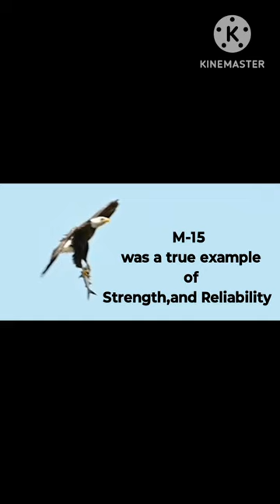SWFL Eagles/Tribute to Harriet's Last Legacy/E21 & E22/M15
Thank you to SWFEC,Dick Pritchett Real Estate. for allowing us to share in the lives of this Eagle Family.Thanks to being able to watch their live stream ,We will forever search the skies for these Eagles that touched our lives and many others.God Bless all involved in bringing the live stream to everyone

Also check out Lady Hawk for a video diary of the daily lives of these eagles to get caught up on the Season